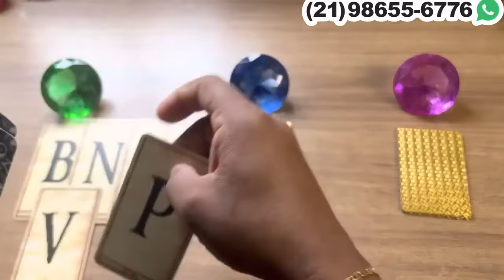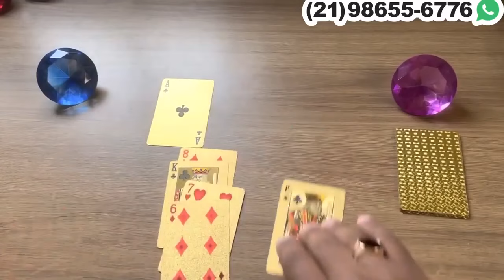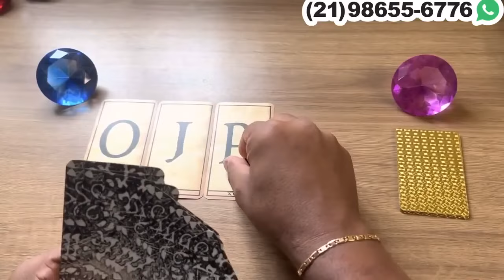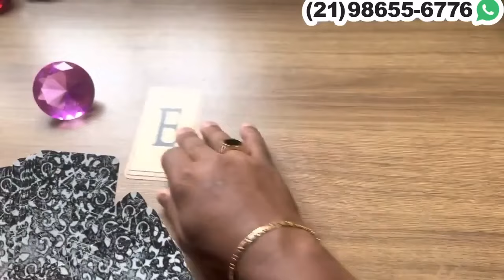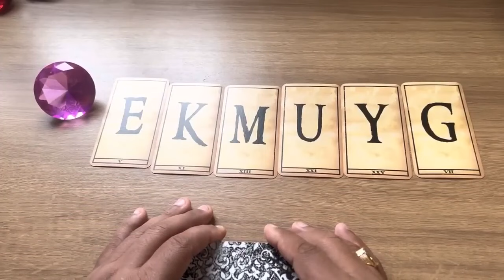Uma pessoa vai te dizer uma coisa incrível e você vai ficar muito alegre. | Tarot Responde